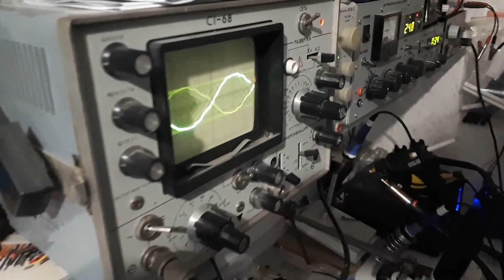Hobby CNC építés 3.rész (Build a hobby CNC)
A videóban egy hobby CNC gép építését mutatom be. Ebben a részben az Y tengelyt és a gépvázat állítom össze.